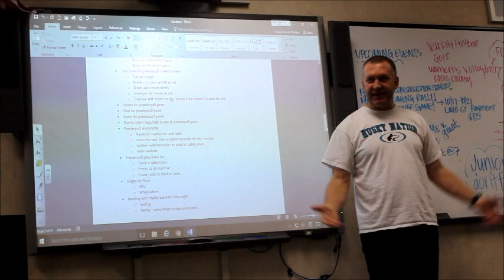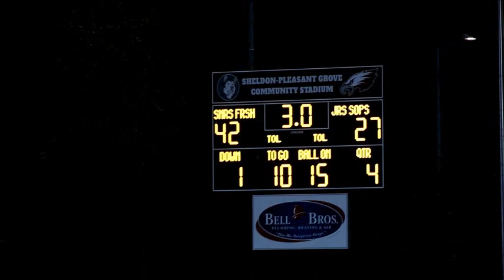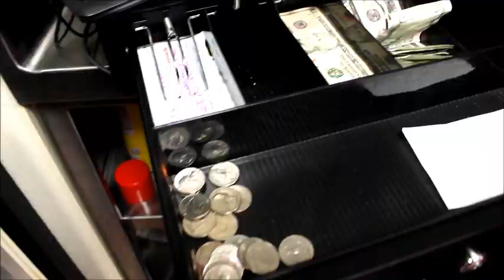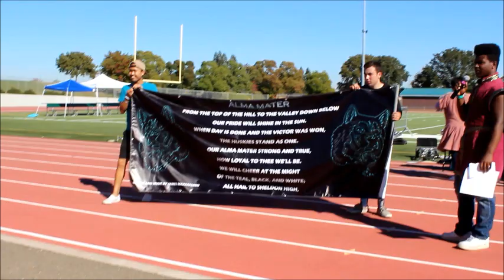Sheldon High School 2016 Fall Homecoming